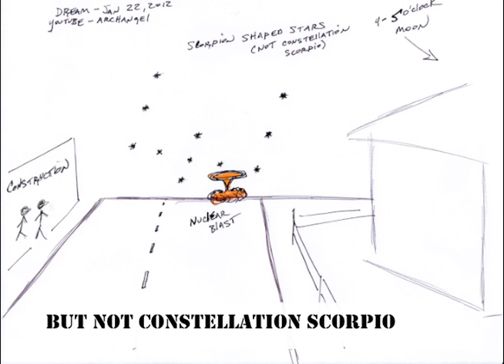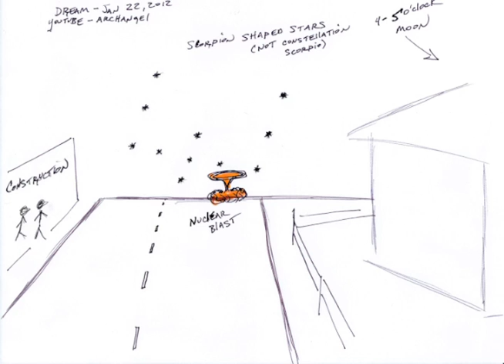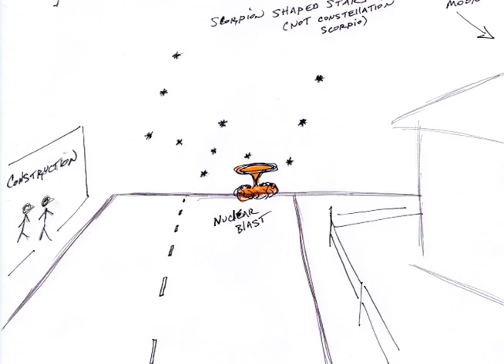DREAM: Nuclear Blast • Moon on Fire • Foreign Invasion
Dream January 22, 2012 • Stargazing at scorpion (or trident) shaped pattern (not Scorpio).  Nuclear blast right underneath pattern.  Moon is destroyed and on fire.  Foreign troop invasion. Military uniforms were lush green not drab. Looked like solid color but on closer inspection had very light camouflage pattern, no dark contrasting colors.

Repent, Believe in Jesus Christ, Time is Short.